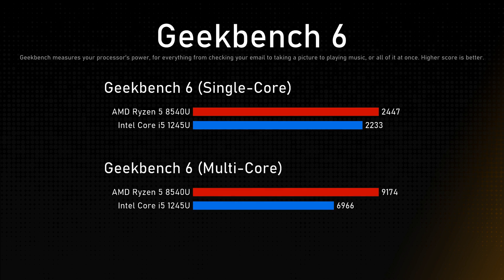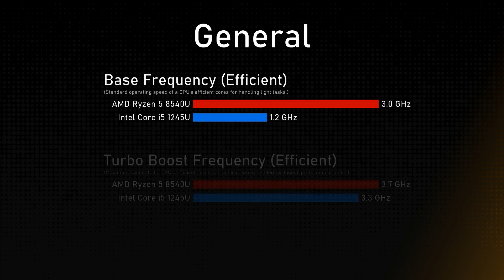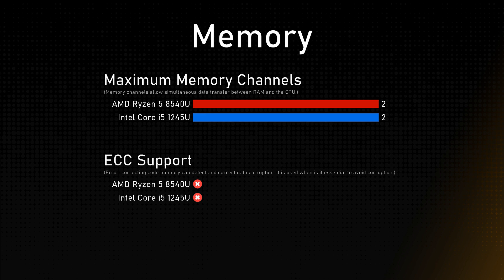AMD Ryzen 5 8540U vs Intel Core i5 1245U Comparison